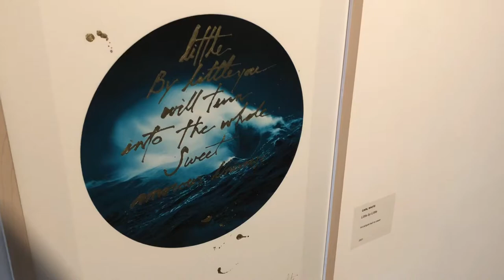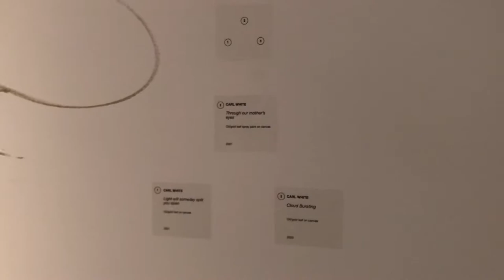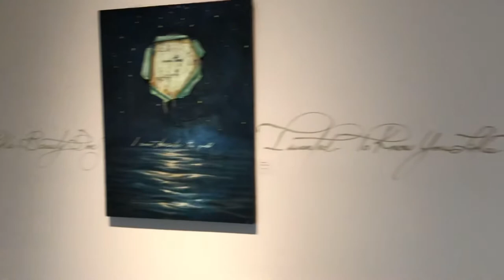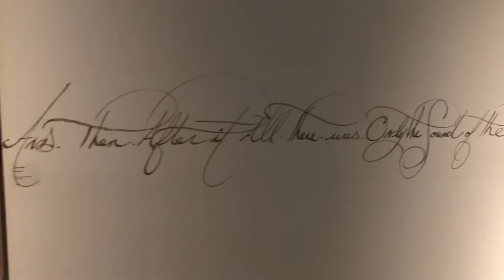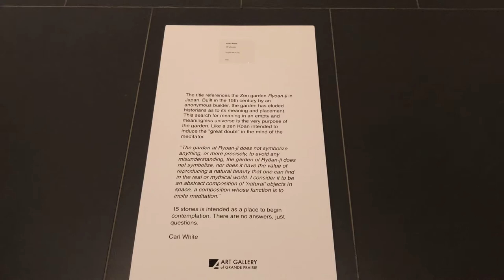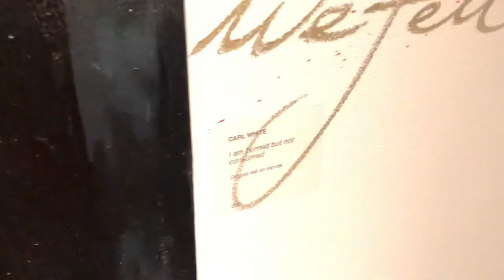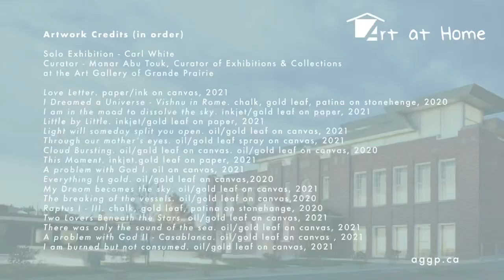Full Carl White Exhibition Walkthrough - Art at Home